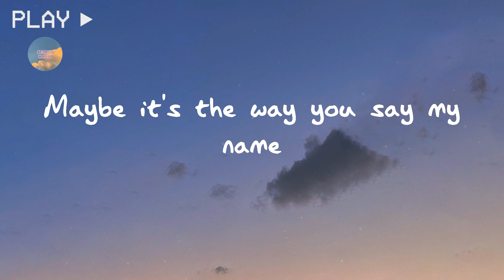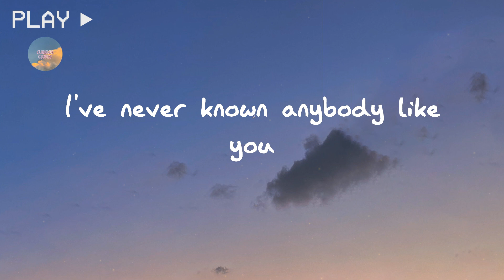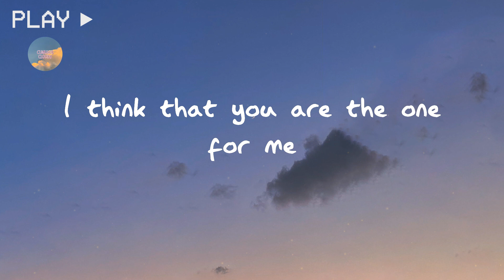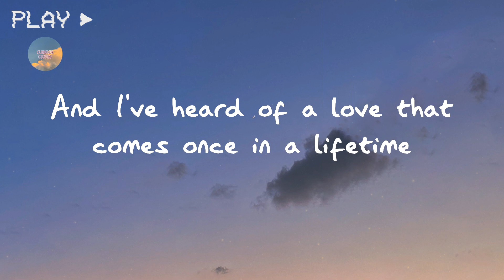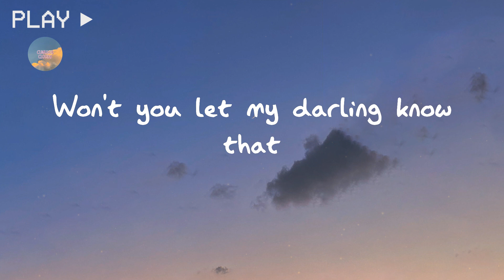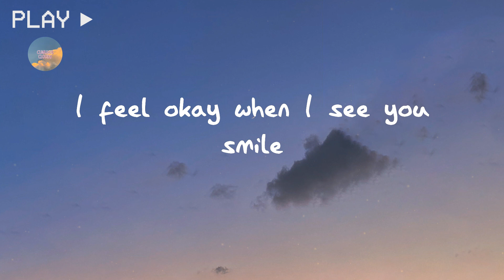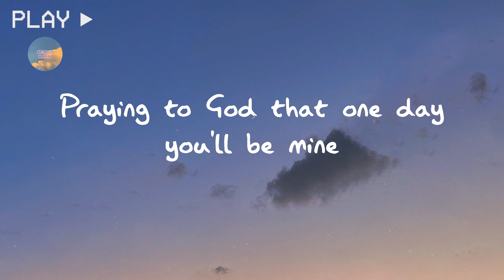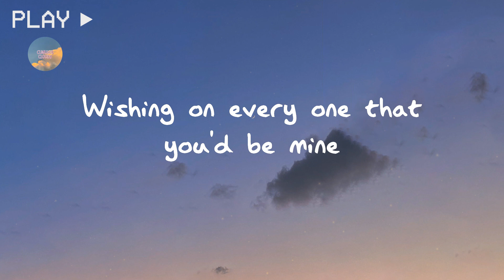Ruth B. - Dandelions (Lyrics)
Lyrics Dandelions:

Mine
Smile
Mine
Smile
Mine
Smile
Mine